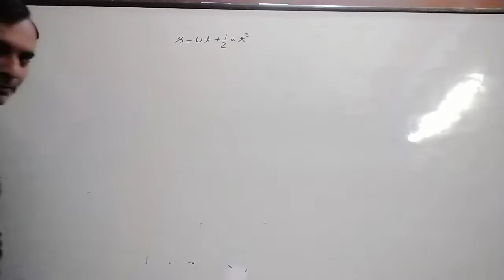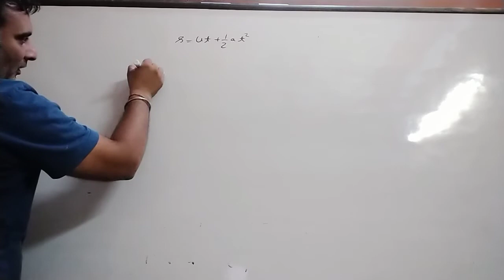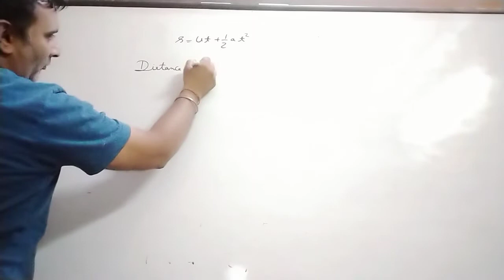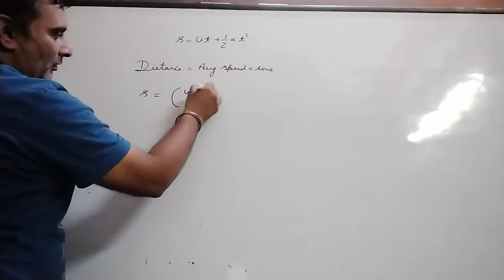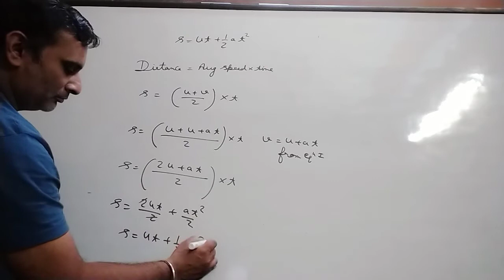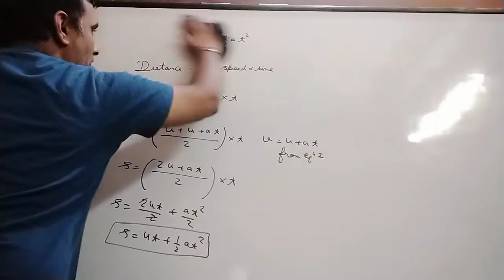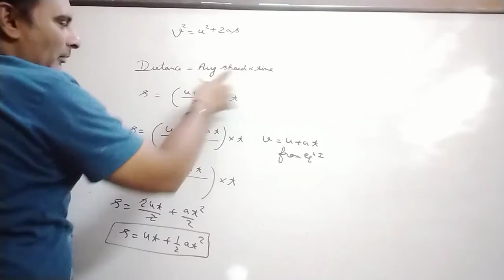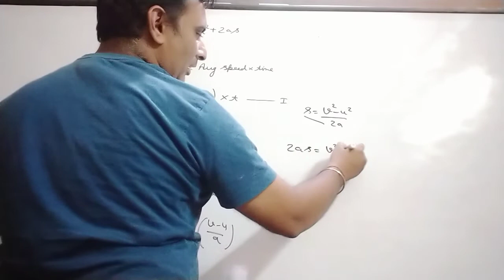Motion of Class IX By Ravi Taneja Eigth Video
It is video to understand concept of deviation of second and third equation by Mathematical